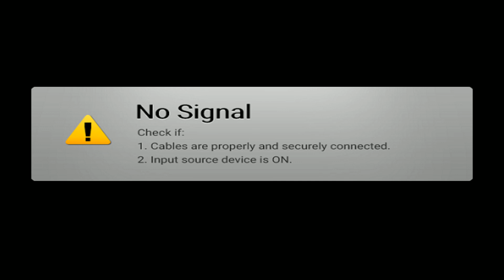[Botimuz] New World VODs 07/10/2021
[Botimuz] videos are VODs from my second Twitch channel where I stream low effort things, without being "stream first" oriented. These videos aren't supposed to be entertaining, but I feel there may be value in keeping them or for some people to watch.

for more low effort streams